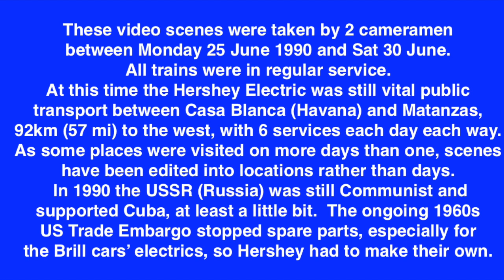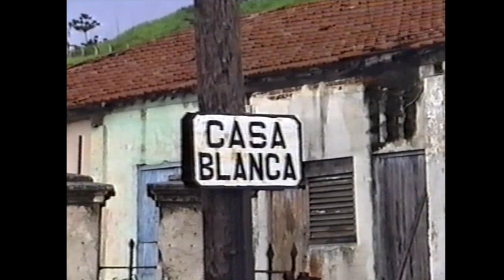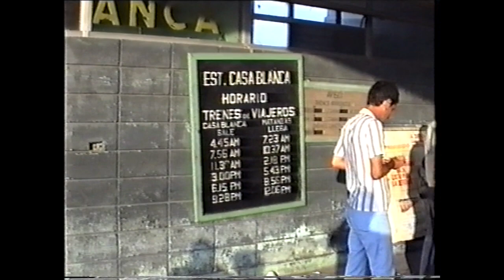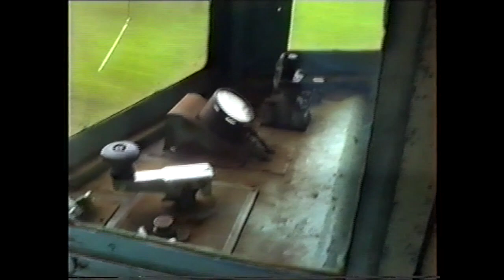Hershey Electric Railway Cuba 1990 Part 1 Casa Blanca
21 Minutes.  This video I feel captures the atmosphere of the Hershey at a time when it was a rather important means of transport along the corridor. It was typical of bare-bones interurban operations in the USA from the 1920 to 1950s.